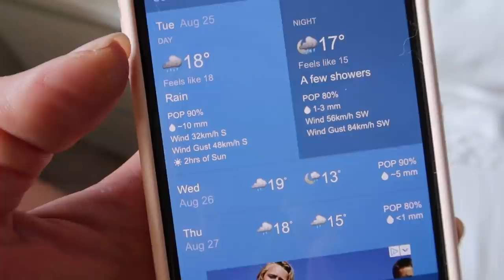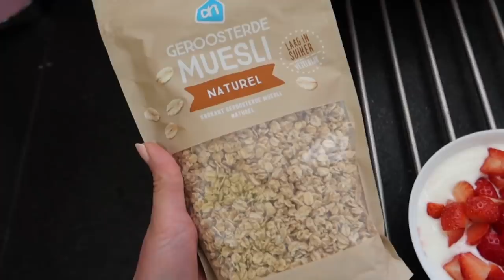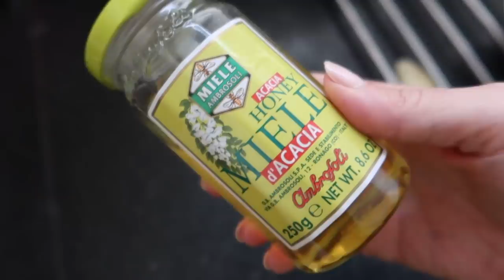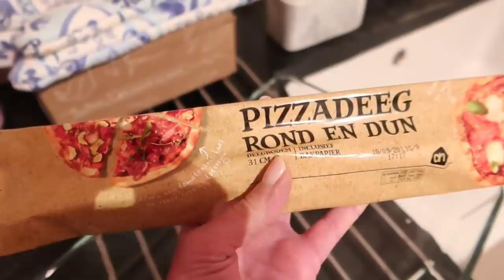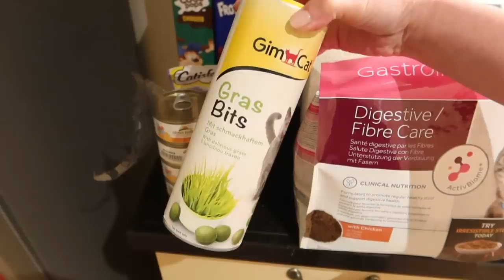FACCIO LA VALIGIA E PARTO PER...